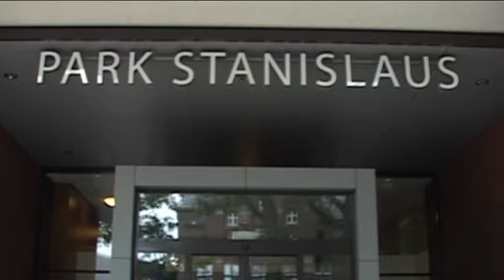511 - Actueel 2011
Hoe bevalt het de nieuwe bewoners in Park Stanislaus